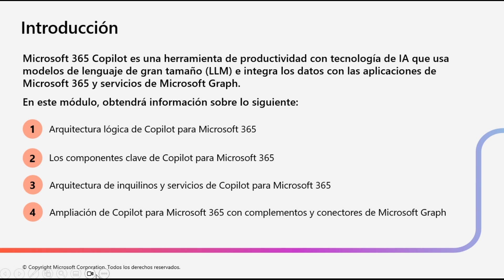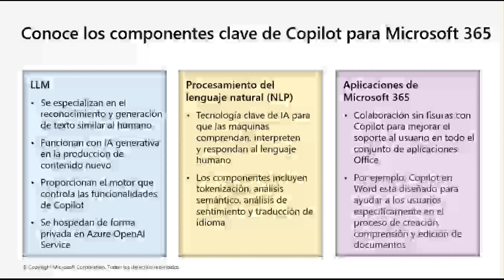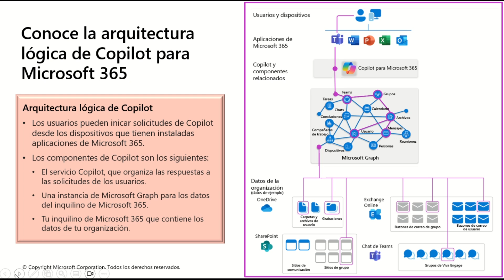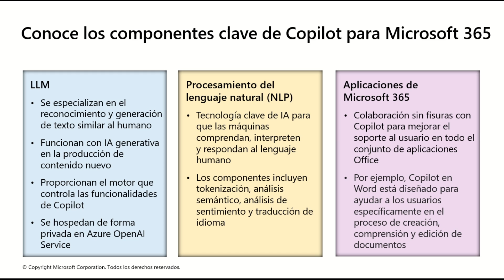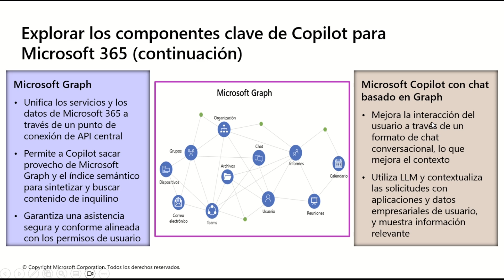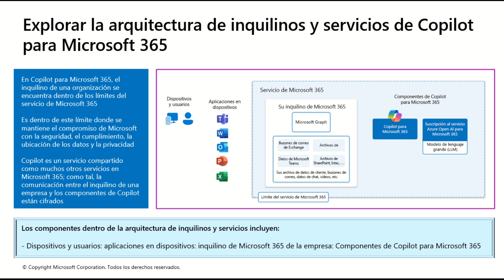Copilot MS-4006: Lleva tu Administración de Microsoft 365 al Siguiente Nivel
Configuración Inicial: Cómo es Copilot desde el Centro de administración de Microsoft 365